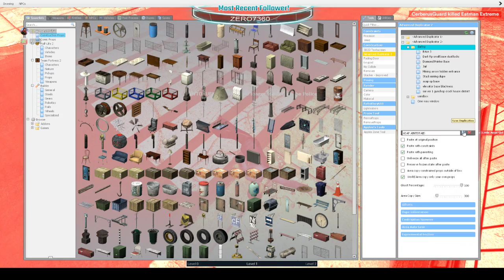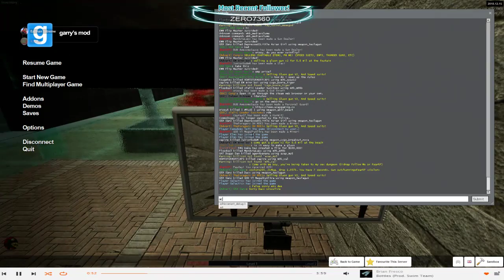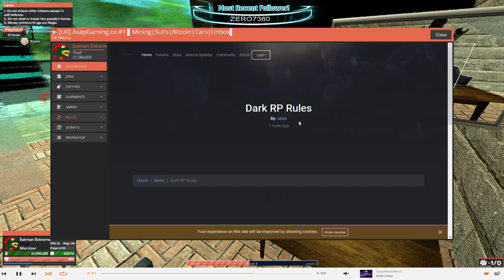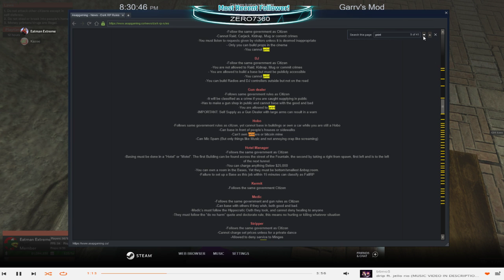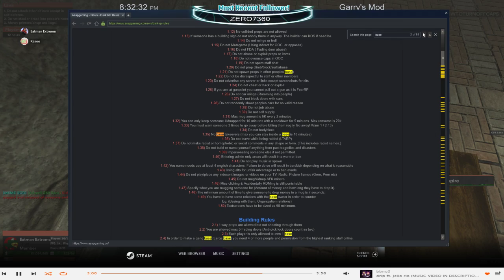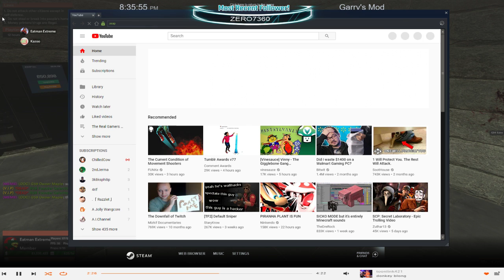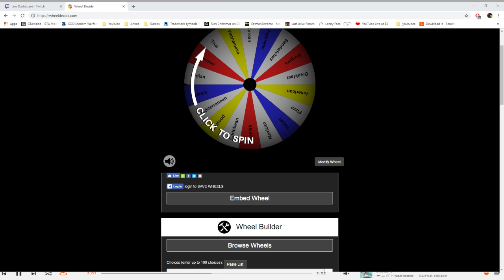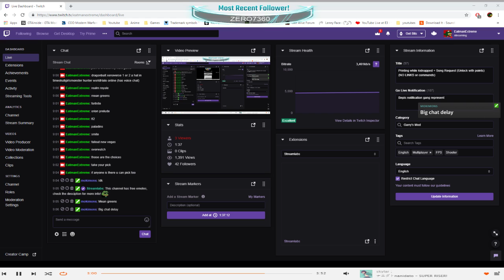Indestructable base with fade+ Song Request (Unlock with points) (NO LINKS or commands)